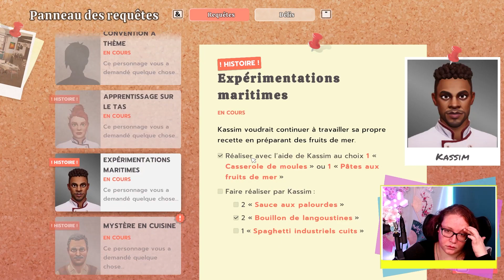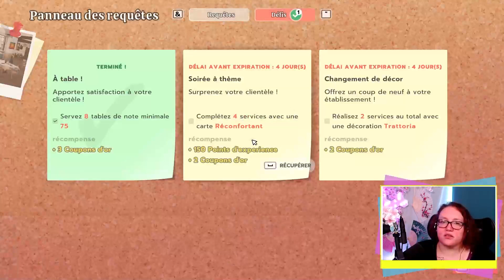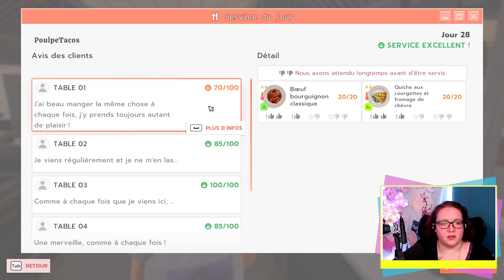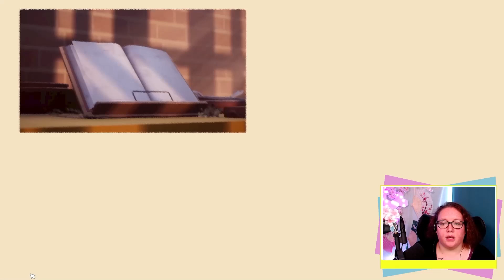Chef life #09 - On améliore nos dressages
La cuisine tourne et nous inventons de nouveaux plats qui sont de toute BEAU-TÉ !

Replay du live du 25/09/2023.
Détails du planning de la semaine disponible sur Discord et Twitter.